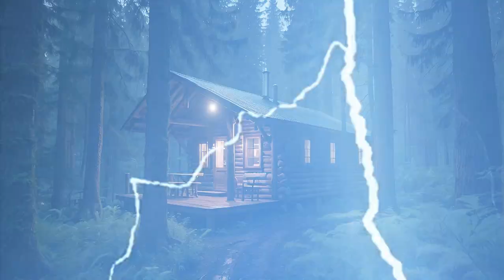Rain⛈️ in Forest. Soothing and healing your mind and body with the sound of raining. 빗소리와 함께 집중해봐요.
The sound of the rain will clear your mind and help you focus on what you're doing.
This is a healing/relaxing nature therapy.
Do you want to clear your thoughts?
Do you want to clear your mind?
집중력 높여주는 빗소리.
아무 생각없이 머리를 비우고 싶나요?
잡념을 떨쳐버리고 싶나요?
마음을 진정시키고 싶나요?
잠을 자고 싶나요?